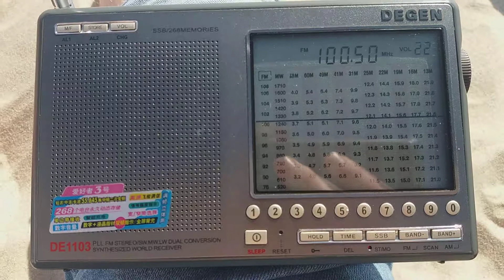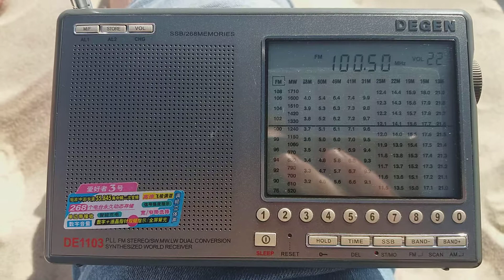100.50 Russkiy Kray. Kaliningrad/Moscw.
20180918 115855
500 W TRP.
109 km. Plaża 66, Hel, Polska.